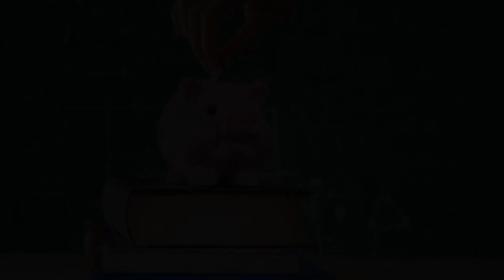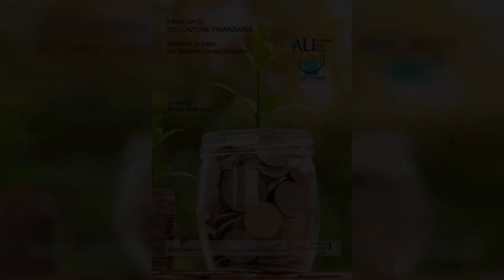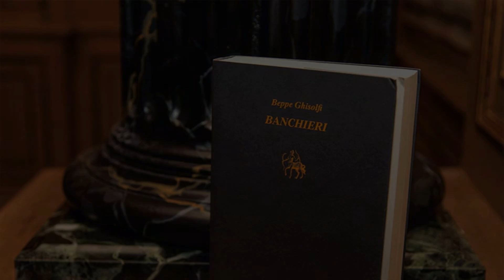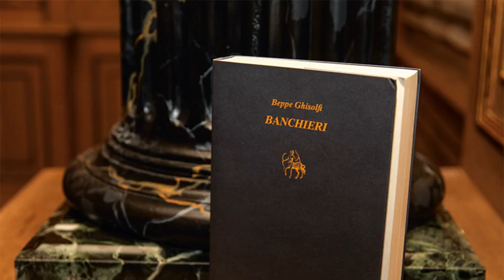Il legame tra educazione finanziaria e stabilità economica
Claudia Segre Presidente Global Thinking Foundation analizza il ruolo dell'educazione finanziaria nel supportare una crescita sostenibile e colmare il gap con gli altri Paesi.